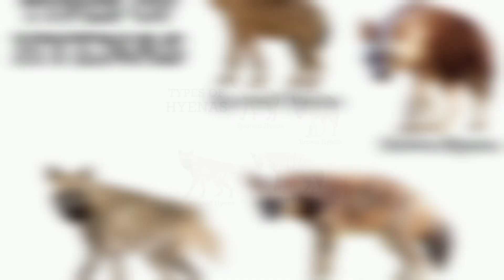Hyena - Ugliest Deadliest and Fearless | लकड़बग्घा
Hyena, also spelled hyaena, any of three species of coarse-furred, doglike carnivores found in Asia and Africa and noted for their scavenging habits.

The spotted hyena hunts everything from young hippos to fish, though antelopes are more common. In East and Southern Africa, they kill most of their own food, chasing wildebeest, gazelles, and zebras at up to 65 km (40 miles) per hour for 3 km.

धब्बेदार लकड़बग्घा युवा दरियाई घोड़े से लेकर मछलियों तक का शिकार करता है, हालांकि मृग अधिक आम हैं। पूर्वी और दक्षिणी अफ्रीका में, वे 3 किमी तक 65 किमी (40 मील) प्रति घंटे की गति से वाइल्डबीस्ट, चिकारे और जेब्रा का पीछा करते हुए उनका शिकार करते हैं।